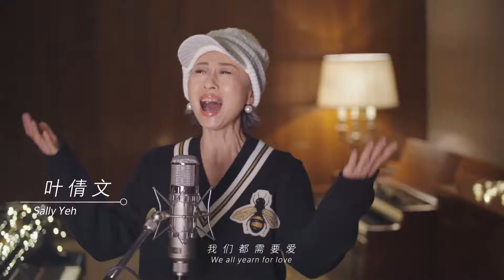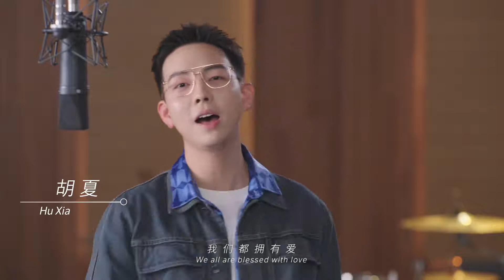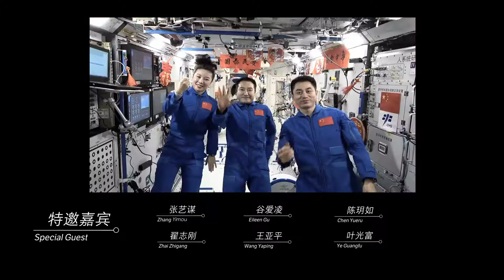2022.02.01 《一起向未来》Together for a Shared Future Winter Olympics 2022 北京冬奥 | 李宇春 Li Yuchun Chris Lee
人民日报：【喜迎新春！一起向未来 音乐短片上线！】“我们都需要爱，大家把手都牵起来；我们都拥有爱，来把所有门全都敞开。”105组唱响者及5位特邀嘉宾，向世界唱响中国之声。大年初一，北京冬奥倒计时3天 ，我们迎接新春、祝福冬奥、唱响世界、共进未来。2022，一起向未来！

Beijing Winter Olympics 2022

鱼八独游江湖：《北京欢迎你》的时候，李宇春 唱“拥抱过就有了默契你会爱上这里”，这一次她唱“雪花纷飞迫不及待入怀”——看出来了，我们春春很喜欢抱抱